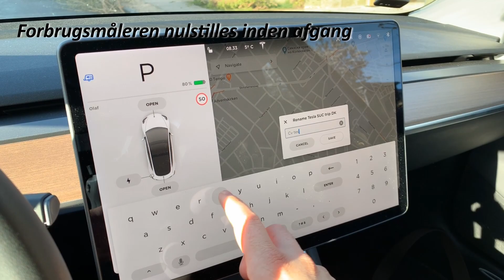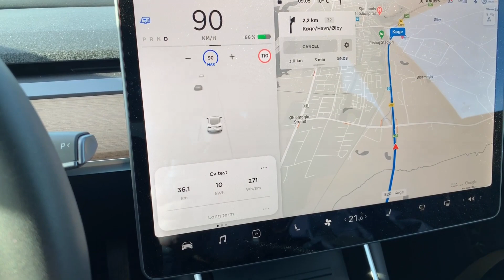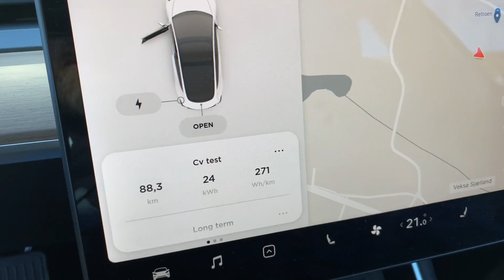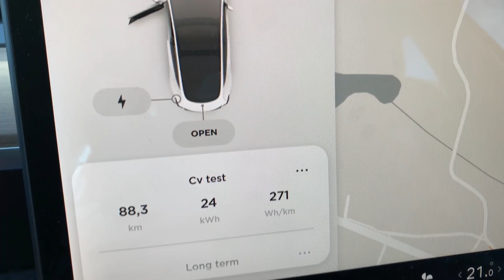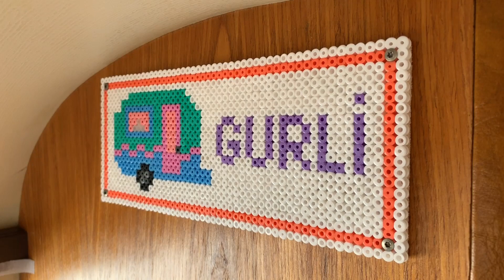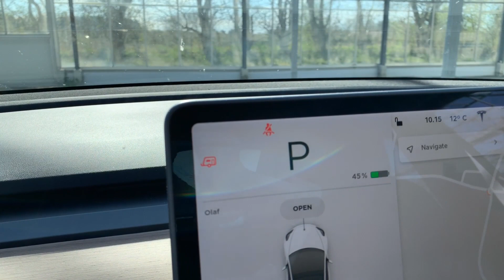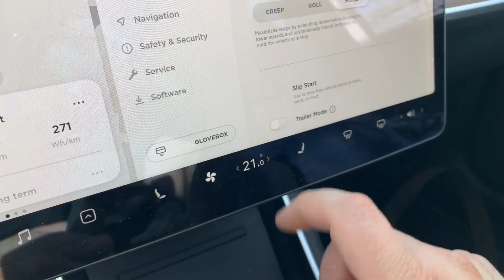Model 3 LR AWD trækker campingvogn - Tesla Model 3 LR AWD, towing a caravan (large trailer)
(English description further down.. English subtitles added)
Kan en elbil trække en campingvogn ?
Hvor lang rækkevidde kan man forvente ?

Overvej gerne at bruge min referral kode hvis du vil købe en Tesla. Så får du gratis supercharging til ca. 1500 km kørsel.

Kig over til mine venner Jan & Pouls Youtube-kanal. Her finder du masser af elbilsrelateret indhold.

English description:
Can an electric car tow a caravan ?
What distance pr. charge is to be expected ?